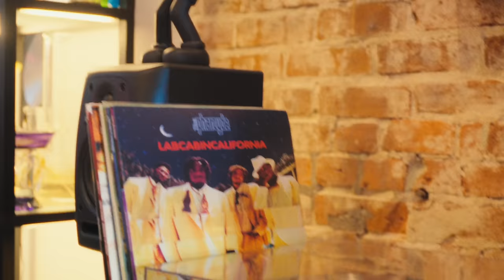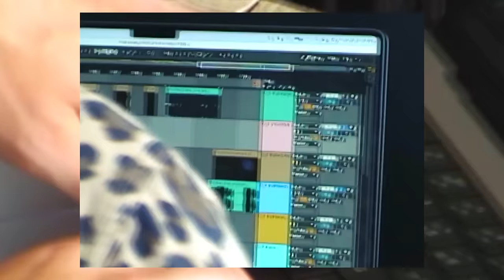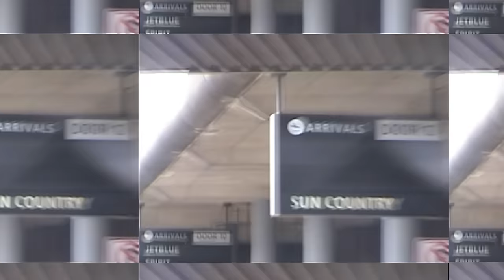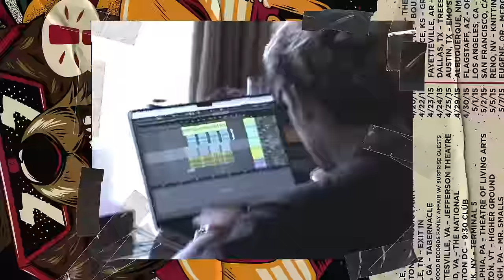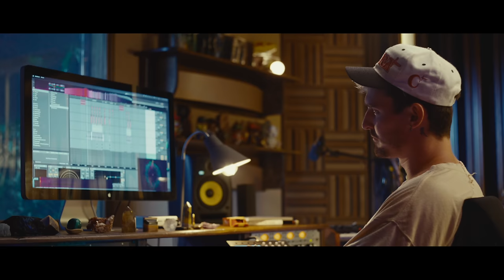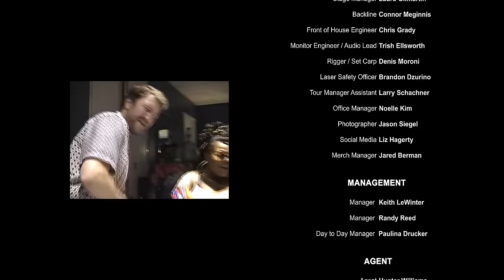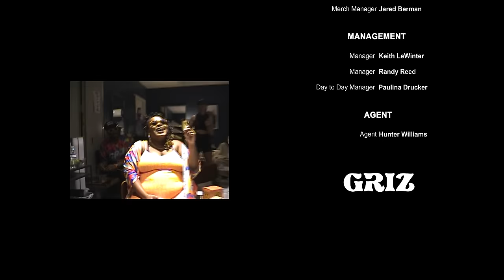Ouroboros - GRiZ (Official Video)